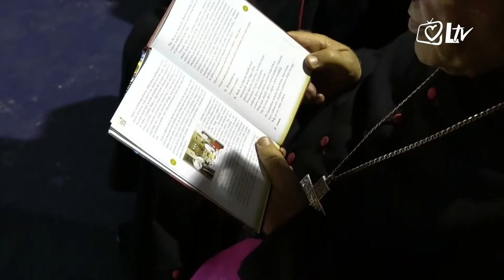SNIMKA PRIJENOSA: Hod svjetla, Solin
Uoči glavnog dana Trećega nacionalnog susreta hrvatskih katoličkih obitelji, u subotu 15. rujna u večernjim satima organiziran je molitveni program, euharistijsko bdjenje 'Hod svjetla' u prasvetištu Gospe od Otoka u Solinu. Molitvu je predvodio i pozdrav uputio splitsko-makarski nadbiskup i metropolit Marin Barišić.